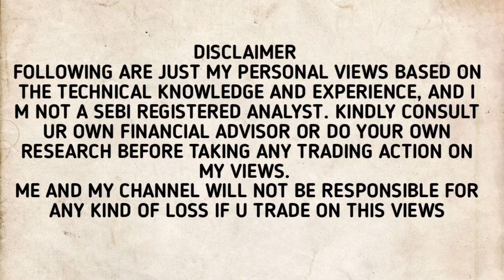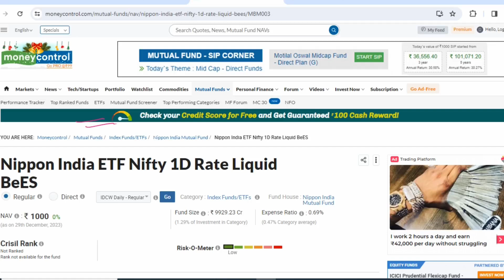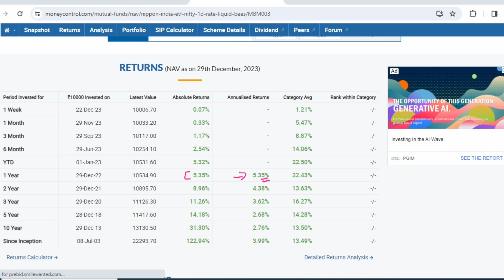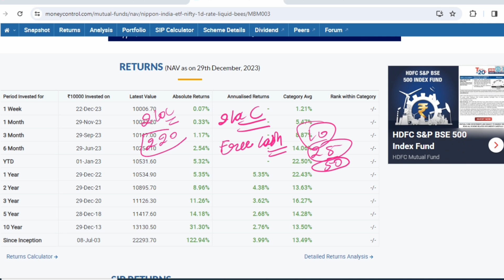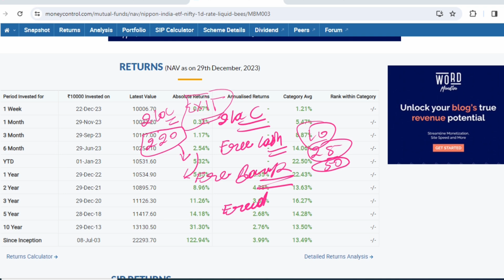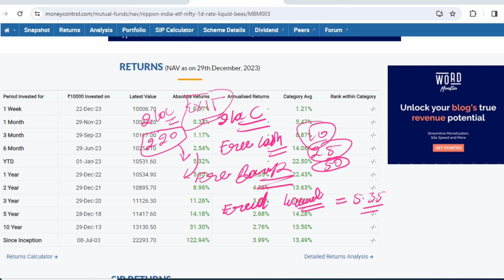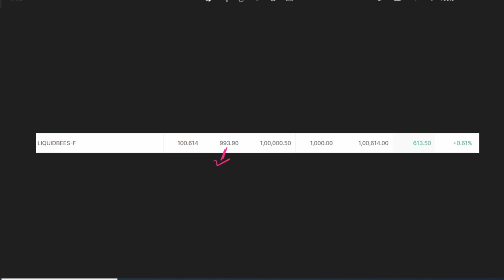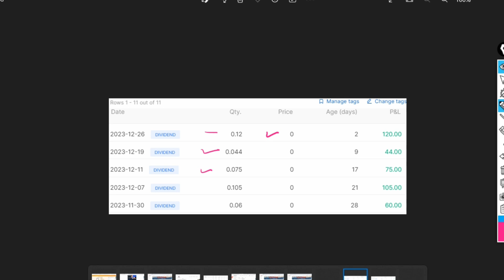Liquid Bees etf!Liquid bees etf पर Clear View!Liquid bees मे Return कैसे बनते हैं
Alice blue account opening link alice blue में खाता खोलने के लिये इस लिंक पर क्लिक करें
 Groww accaunt  इस लिंक पर क्लिक करें